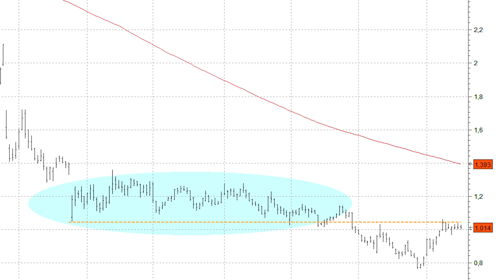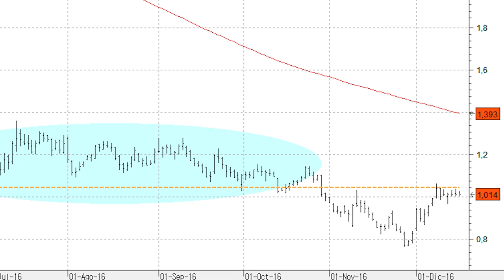Las últimas subidas del Popular no mejoran su aspecto técnico